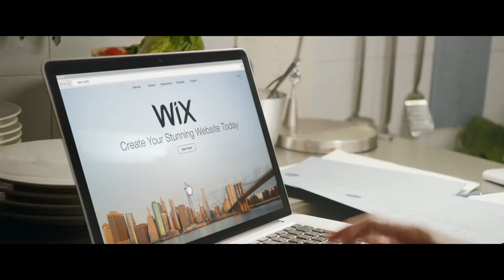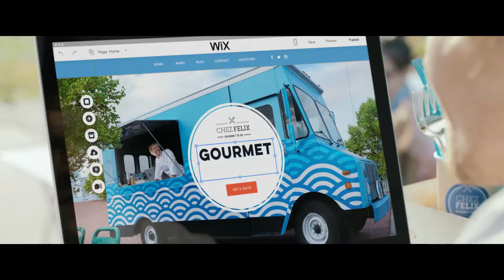Wixcom SuperBowl 2017 Campaign